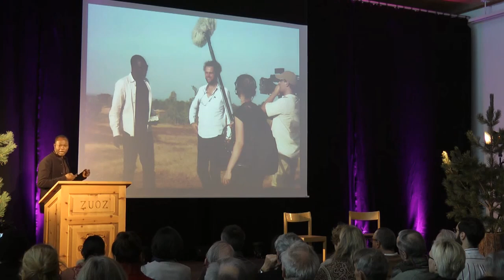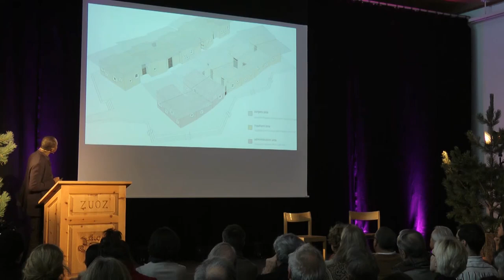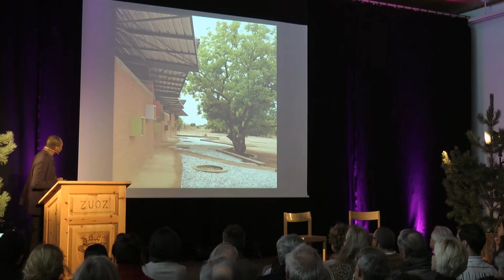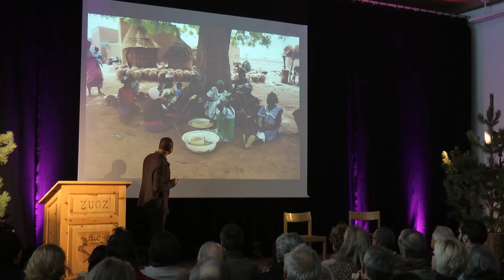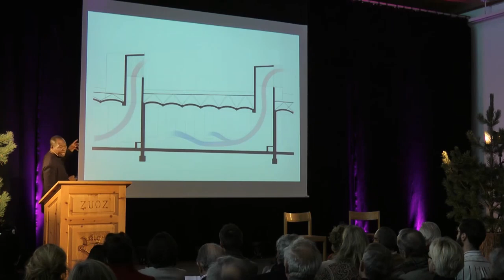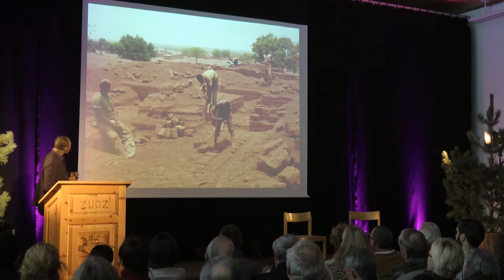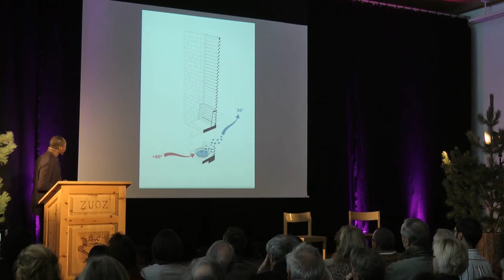Diébédo Francis Kéré - Build to Inspire - How to build with clay and community 2017 E.A.T. 2 of 3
Diébédo Francis Kéré knew exactly what he wanted to do when he got his degree in architecture... He wanted to go home to Gando in Burkina Faso, to help his neighbors reap the benefit of his education. In this charming talk, Kéré shows off some of the beautiful structures he's helped to build in his small village in the years since then, including an award-winning primary school made from clay by the entire community. Over the course of nearly two decades, Kéré has gone on to become one of the world’s most distinguished contemporary architects, celebrated for his pioneering communal approach to design and his commitment to sustainable materials, as well as modes of construction. Inspired by a curiosity for the particularities of any given locality and its social tapestry, he and his diverse team at Kéré Architecture have completed renowned projects across four continents. Most prominently these include his design for the Burkina Faso National Assembly in Ouagadougou; the Léo Surgical Clinic & Health Centre (2014) in Léo, Burkina Faso; IT University in Burkina Faso; the Lycée Schorge Secondary School (2016) in Koudougou, Burkina Faso; the Serpentine Pavilion (2017) in London; and Xylem (2019), a gathering pavilion for the Tippet Rise Art Center in Fishtail, Montana.
Diébédo Francis Kéré (born 10 April 1965) is a Burkinabé-German architect, recognized for creating innovative works that are often sustainable and collaborative in nature. In 2022, he became the first African to receive the Pritzker Architecture Prize. Educated at the Technical University of Berlin, he has lived in Berlin since 1985. Parallel to his studies, he established the Kéré Foundation (formerly Schulbausteine für Gando), and in 2005 he founded Kéré Architecture. His architectural practice has been recognized internationally with awards including the Aga Khan Award for Architecture (2004) for his first building, the Gando Primary School in Burkina Faso, and the Global Holcim Award for Sustainable Construction (2012 Gold).
Kéré has undertaken projects in various countries including Burkina Faso, Mali, Kenya, Uganda, Mozambique, Togo, Sudan, Germany, Italy, Switzerland, the US, and the UK. In 2017 the Serpentine Galleries commissioned him to design the Serpentine Pavilion in London. He has held professorships at the Harvard Graduate School of Design, Yale School of Architecture and the Swiss Accademia di Architettura di Mendrisio. In 2017 he accepted the professorship for "Architectural Design and Participation" at the Technical University of Munich, and a guest professorship at Bauhaus Wiemer in 2020.